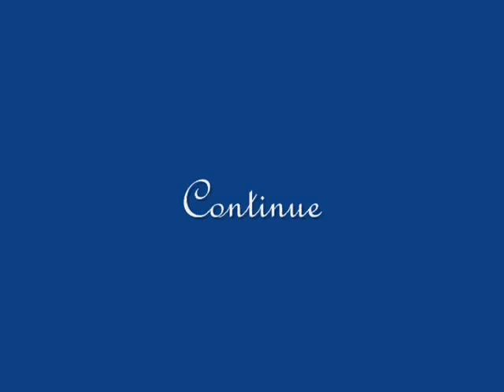Mendelssohn, Violin Concerto 1st Mov by Solti&Chung Kyung Wha(1)Opening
Chung Kyung Wha Mendelssohn Violin Concerto with Solti / Chicago Symphony Orchestra